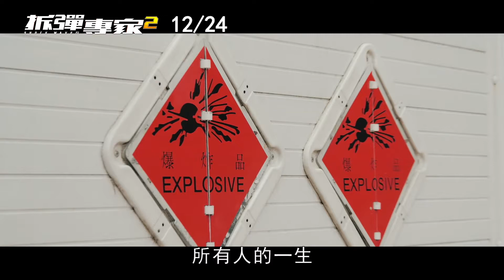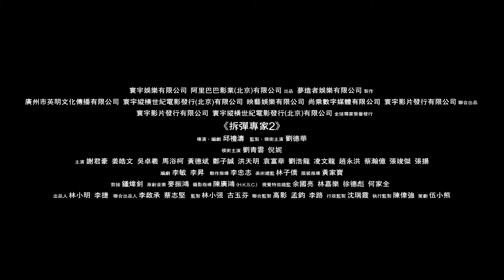《拆彈專家2》 幕後花絮01 中文字幕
香港警匪巨製《拆彈專家2》集合第一集原班人馬，
由香港鬼才名導邱禮濤執導，劉德華監製及主演，
再加上影帝劉青雲及美貌實力兼俱的女星倪妮共同演出，
電影更邀請同樣是金馬影帝的謝君豪加盟演出大反派，
三大金馬影帝同場飆戲，讓電影戲味十足。
 劉青雲挑戰穿上重達31公斤的專業拆彈裝備，
讓初嘗拆彈滋味的他忍不住大呼：「拆彈這份工不易做啊！」，
超重的裝備讓他大感頭暈，
他笑說：「一層層的包住，好像在做焗烤，會頭暈暈的啊！」
影片授權：華映娛樂